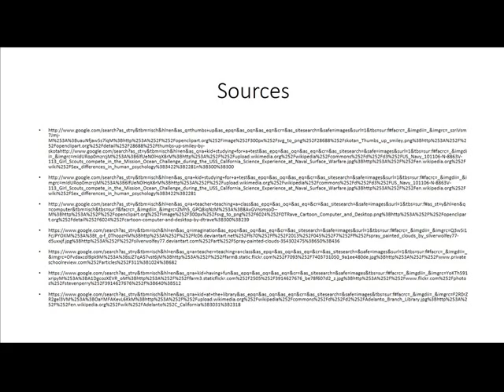Book Trailer Commercial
This is a commercial for a training session I will be doing.